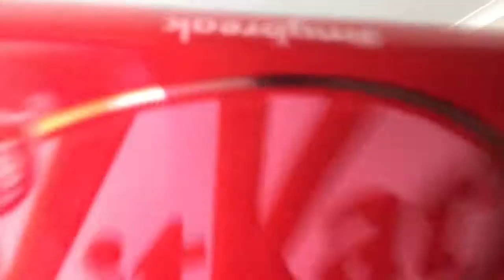What happens if you get bullied all episodes full show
Season 3 coming soon people